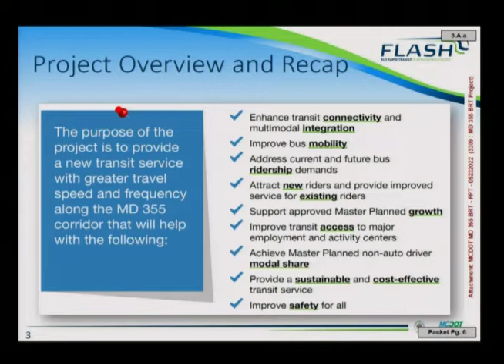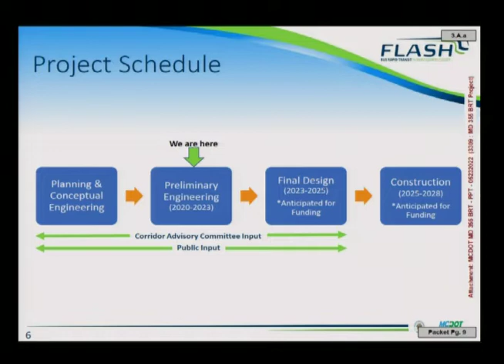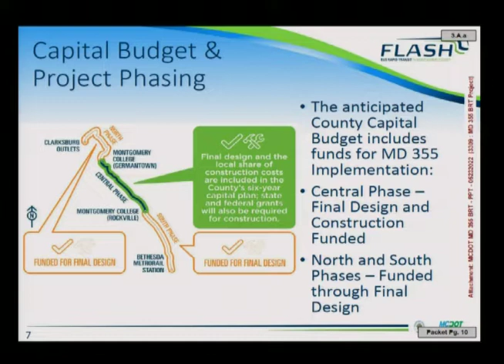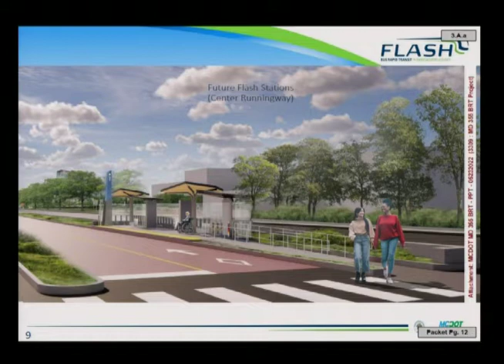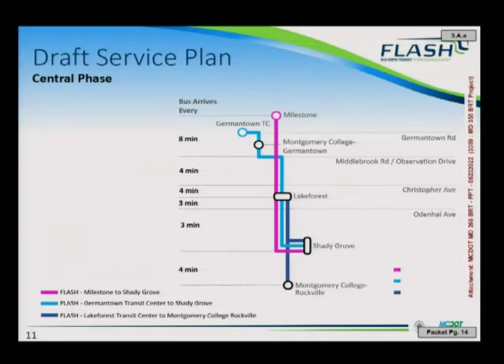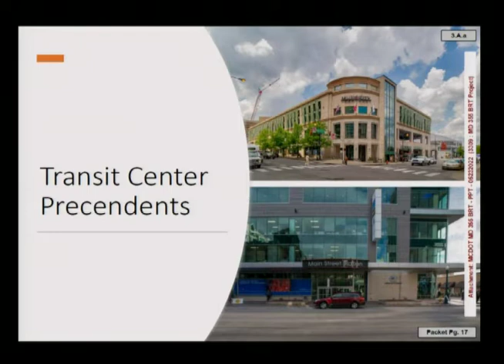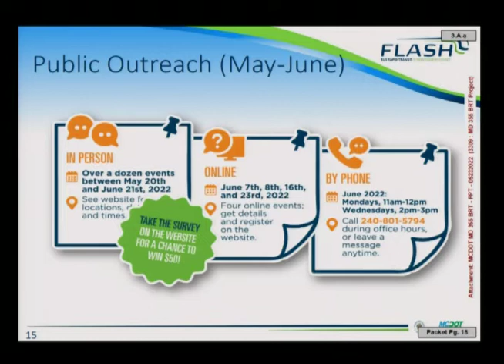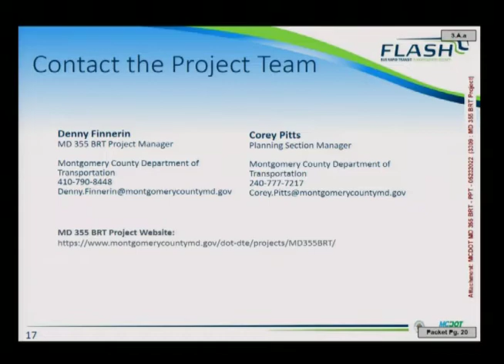Mayor & Council Work Session: May 23, 2022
1. CALL TO ORDER
2. ANNOUNCEMENTS
A. Upcoming Session
3. DISCUSSION TOPICS
A. Update from the Montgomery County Department of Transportation on the MD 355
BRT Project
4. ADJOURNMENT